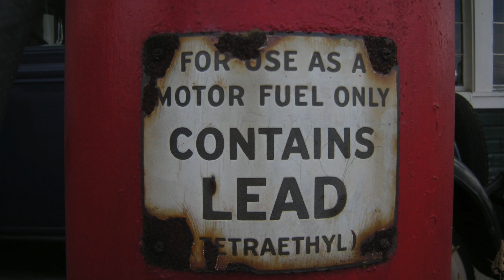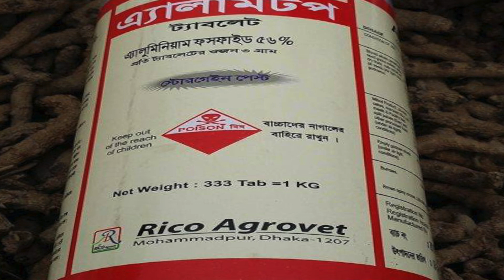Stanford Researchers Find Lead in Commonly Used Spice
Often unaware of the dangers, some spice processors in Bangladesh use an industrial lead chromate pigment to imbue turmeric with a bright yellow color prized for curries and other traditional dishes.